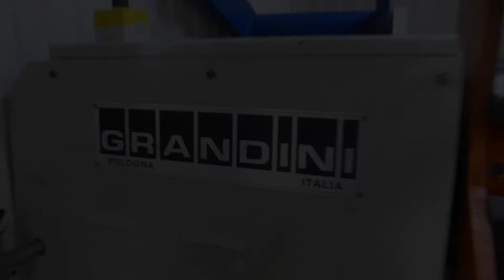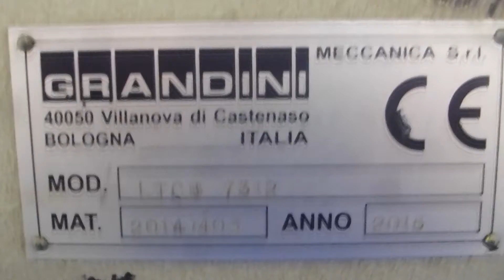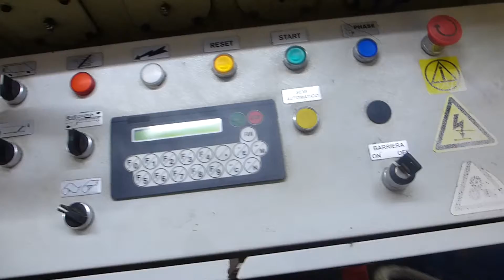Grandini 1250mm x 2mm Cut to Length Line. Year 2015